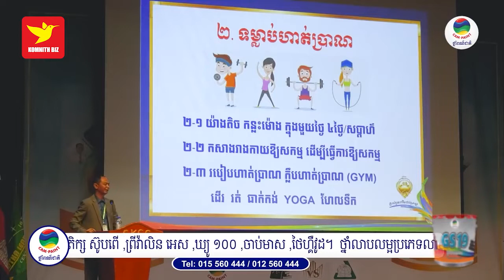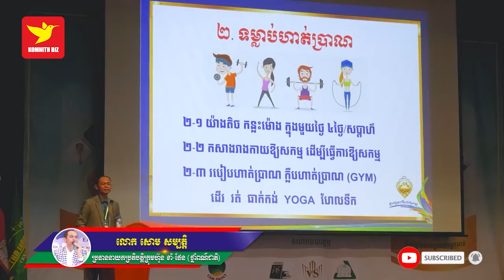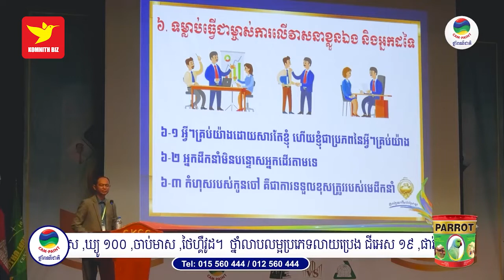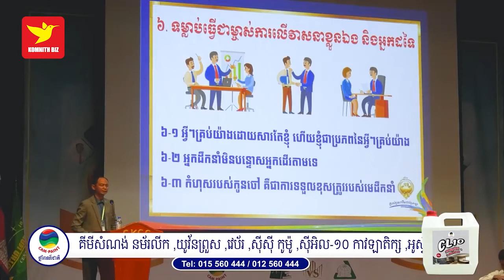លោក សោម​ សម្បត្តិ | កុំរស់រំពឹងអ្វីៗ ឲ្យដូចចិត្តអ្នក | Do not live expecting anything in return